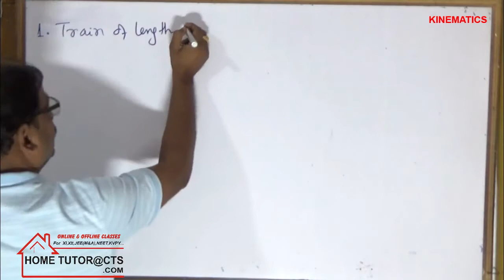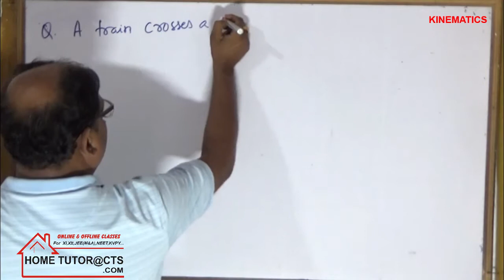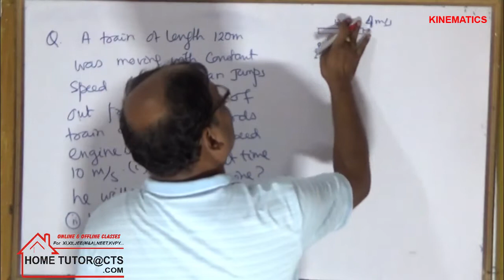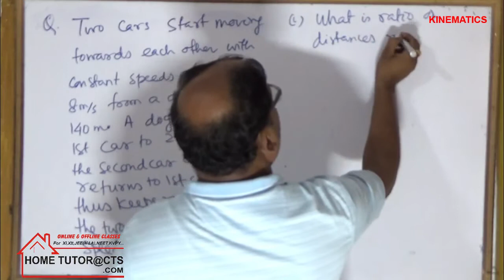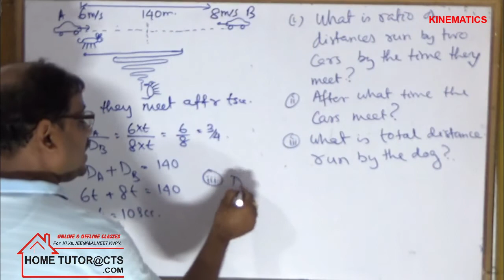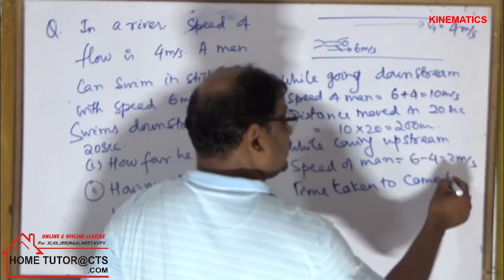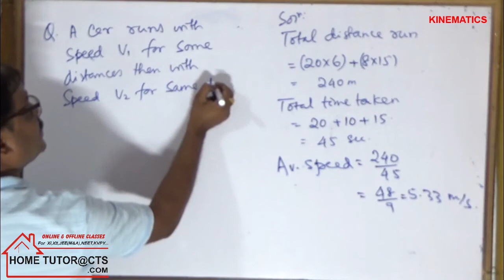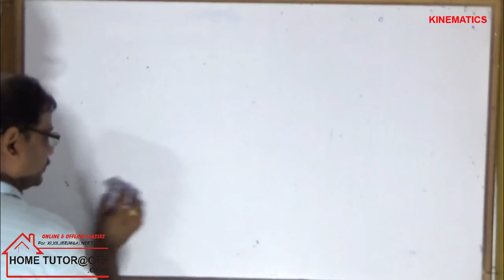3.KINEMATICS (Basics)/ QA on speed and distance/ Hometutor CTS / Cl XI /Er.Baburam Mishra-2020P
Hometutor CTS is a forum of good Trs from Odisha,who believe in providing detail theory, helping the student  in discovering the real logic behind the facts taught. It serves with detail notes , definitions , derications as required by Board exams and higher entrances. Teachers are pioneers of their subject and have produced many , IITians,NITians, KVPY scholars as well as  NEET qualifiers since last 25 yrs.